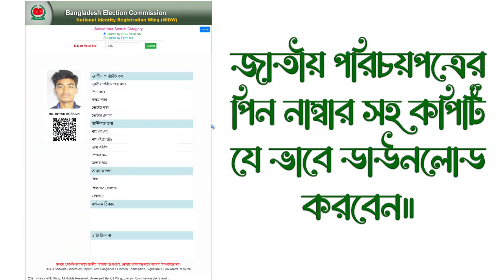কতদিন একটি সিম বন্ধ রাখা যায় 🔥🔥🔥 NID ফিঙ্গার ডিজেবল হয়ে গেলে কি করবেন?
একটি সিম কতদিন বন্ধ রাখা যায়?
এনআইডি কার্ড সংশোধন করলে ফিঙ্গার ডিসএবল হয়ে যায় কেন?